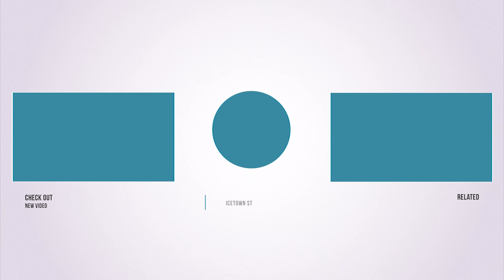best Valkyrie play #08 | Apex Legends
Bangalore Mirage Wraith Gibraltar Caustic Wattson Lifeline Pathfinder Bloodhound Octane Crypto Revenant | best moment/Montage/Best Play

Apex Legends wtf and funny Moment